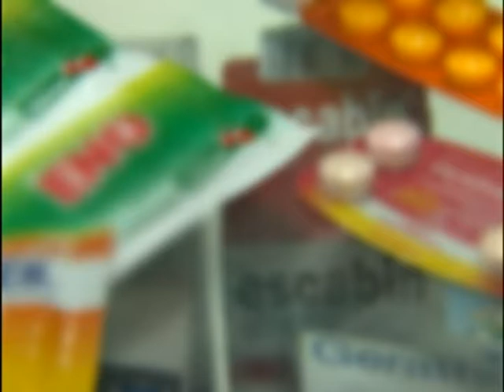Anvisa divulga consulta pública sobre exposição de remédios que não precisam de receita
NBR NOTÍCIAS - 01.04.12: A Agência Nacional de Vigilância Sanitária (Anvisa) lançou uma consulta pública para saber a opinião do consumidor sobre a exposição de remédios que não precisam de receita médica. Atualmente, uma norma da Anvisa regulamenta que os medicamentos sem receita devam ficar atrás do balcão e serem manuseados pelos atendentes para evitar automedicação. A população pode informar, por escrito, sua opção sobre o atual modelo ou se prefere ter acesso direto aos medicamentos. As opiniões devem ser feitas por escrito até 13 maio pelo